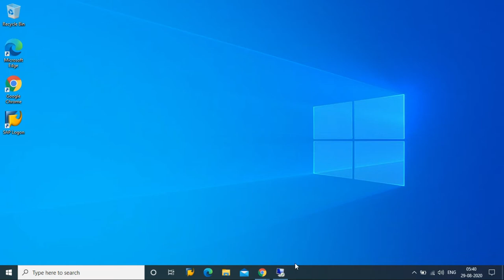How to connect SAP Successfactor Server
Our Top Product:
S4HANA 1809
SuccessFactors Cloud
BI/BW on HANA, ABAP on HANA Eclipse

Functionality:
We provide a pre-installed SAP IDES Sandbox system which available to use directly after purchase.
AWS / Azure Cloud Options Available.
24/7 SAP BASIS and Infra support.
99% Server Uptime.

Benefits:
Start Using SAP server immediately
24/7 Infra SAP BASIS support.